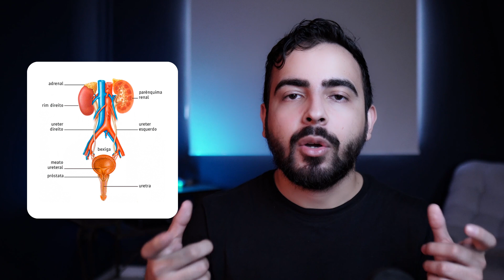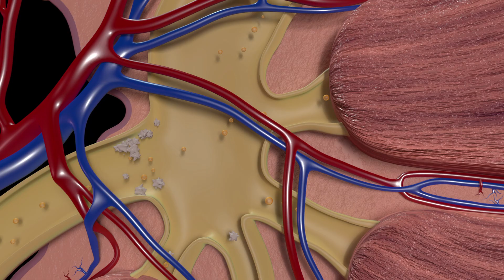ATENÇÃO! Isso PODE ESTAR AFETANDO a sua URINA! │ Médico Explica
Neste vídeo eu ensino sobre todas as causas de mudanças na urina, desde aumento do volume de urina, até pessoas que vão no banheiro com muita frequência mas urinam pouco! Confira estas causas de mudanças na urina!

✚ LINK DA PRIMEIRA PARTE:

0:00 - Mudanças na urina
1:19 - Infecção Urinária
2:42 - Cistite Intersticial
3:48 - Bexiga hiperativa
5:03 - Incontinência Urinária
7:11 - Pedras nos rins alteram a urina?
7:41 - Inflamação da prostata
8:55 - Gravidez muda a urina
10:36 - Doença nos rins;
11:31 - Cerveja e Café muda a urina
13:09 - Diabetes